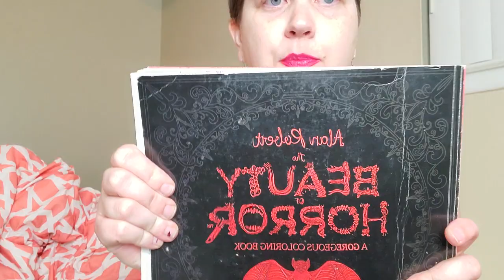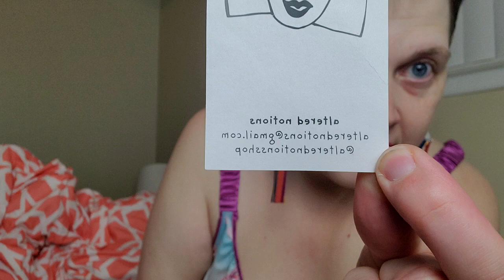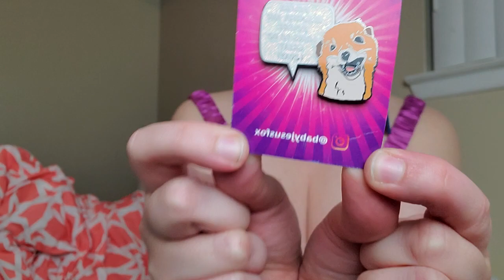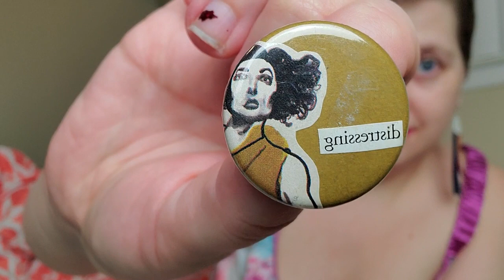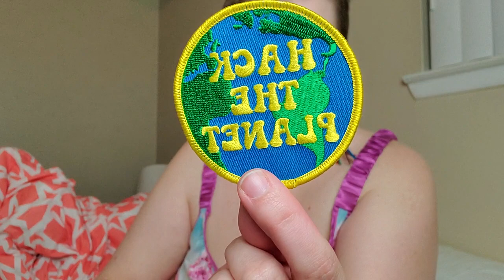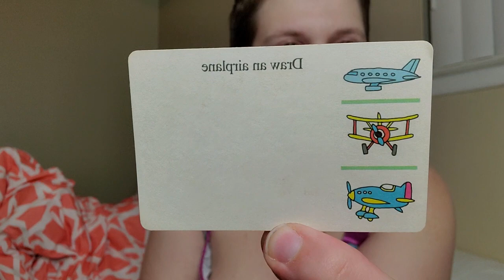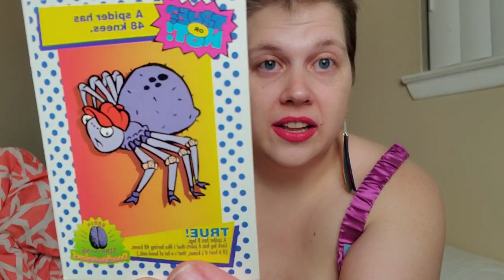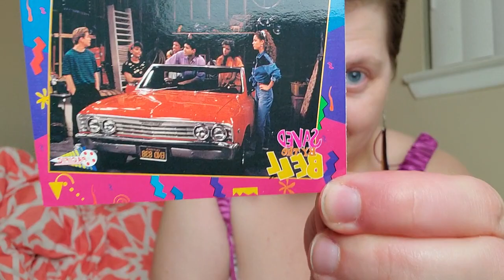Show and Tell ~ Things I Collect earrings pins Long Haul Video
Just talking & showing off some of my fun stuff & things. I've got Gidgets & Gizmos a plenty..😜  I've got whosits & whatsits galore.😅

LINKS

Big Happy Jewelry Co ***ITYSL & other cool pop culture stuff***

✨️Be Kind Always, Babes!💖
💖Liv✨️